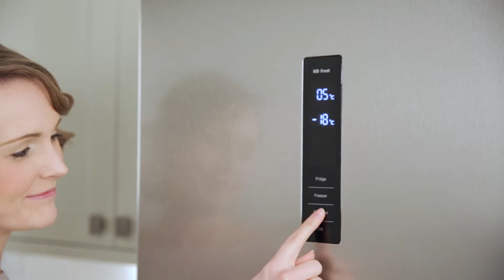Russell Hobbs Freestanding Stainless Steel Fridge Freezer RH60FF186SS